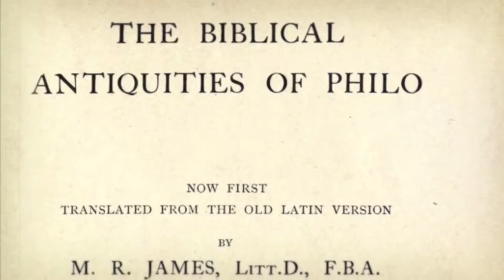¿Se conoce algo del profeta Zenós fuera del Libro de Mormón? KnoWhy #67